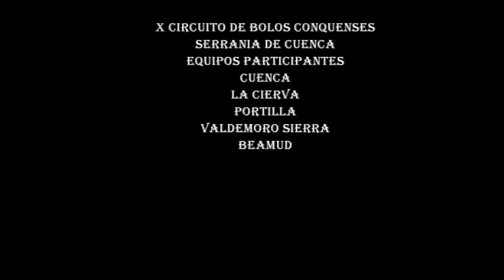X Circuito de Bolos Serranía de Cuenca 2017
Vídeo Ángel Aguilar